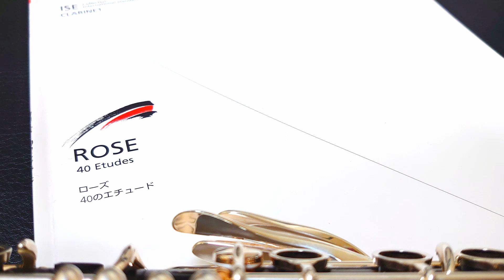C.Rose：40 Etudes No.34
C.ローズ：40のエチュード 第34番

演奏：【クラリネット】工藤 雄司
収録：練習室
使用楽器：Buffet Crampon ”BC XXI”
マウスピース：Vandoren BD5
リガチャー：JLV Ligature Platinum
リード：Vandoren V12 3-1/2